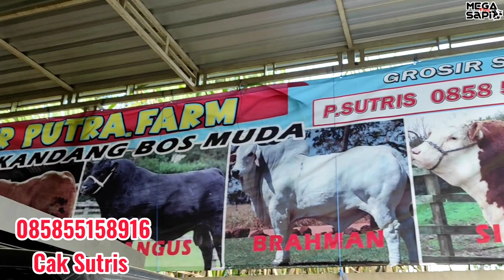Pedet Siap Kirim ‼️ Superan Harga Murah Di Agen Sapi Cak Sutris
Terima Jual Beli Sapi :
Bisa Di hubungi WA Cak Sutris.

Stok Terbaru Setiap Pasaran Paing Dari Pedet Sampai Bakalan Jam 12 Siang.

Yang mau tanya2 atau kepentingan lainnya . Pasang iklan usaha anda bisa langsung Hubungi saya Mega Vlog Sapi

Terimakasih.